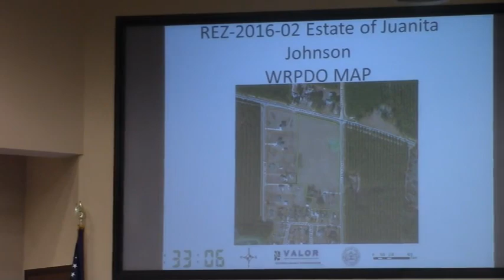5 a. REZ-2016-02 Estate of Juanita Johnson, E-A to R-1, ~11 acres @ LCC Regular - 2016-02-09